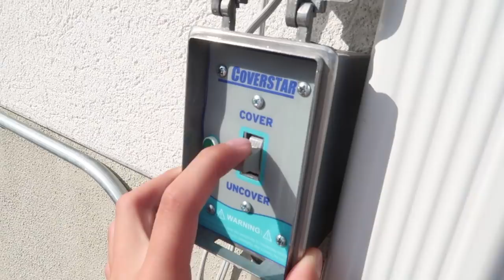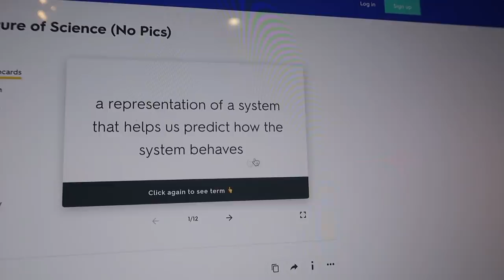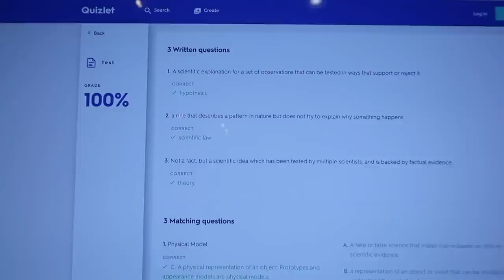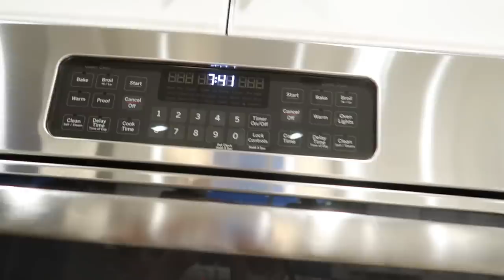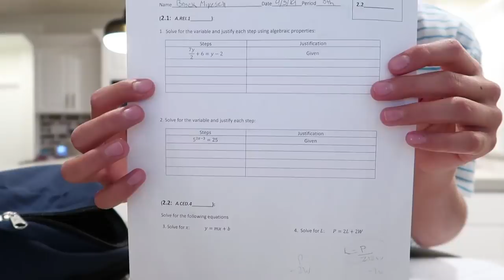AFTER SCHOOL ROUTINE | Brock and Boston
In today's vlog we show you our after school routine from the minute we get home until it's time to go to bed! Comment on our instagram for a GRWM Bedtime routine. Hope you enjoy!!  - Brock and Boston

Send us something: 6101 west 9790 south, West Jordan, Utah 84081